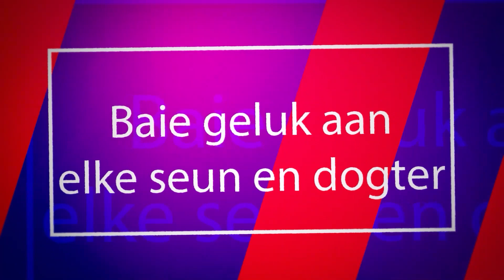Leerlingraad Aankondiging vir 2022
Hiermee is die Leerlingraad aankondiging vir 2022.